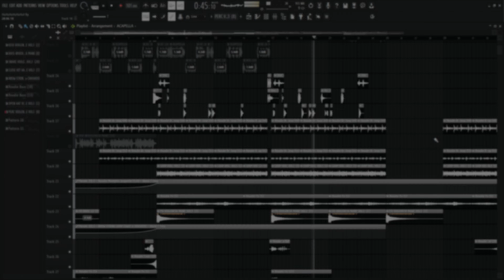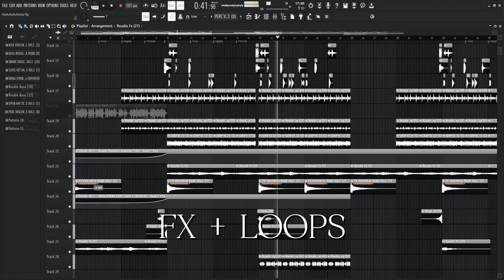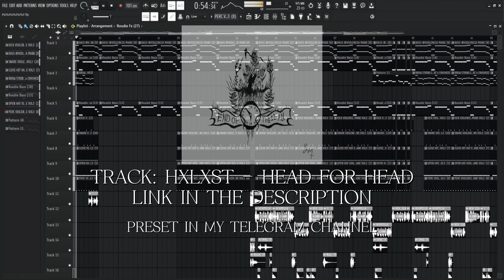HOW TO MAKE PHONK LIKE @memphiscult1996 | КАК СДЕЛАТЬ ФОНК В СТИЛЕ @memphiscult1996 (+PRESET)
TRACK: HXLXST - "HEAD FOR HEAD"